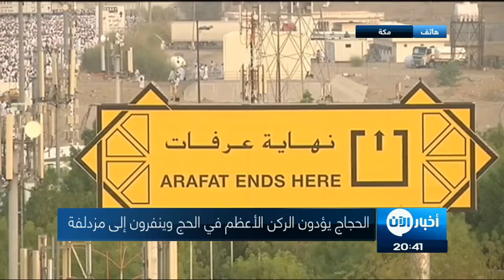أخبار عربية | الكعبة المشرفة تزدان بآيات قرأنية من فضة وذهب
يعكف عشرات السعوديين أغلبهم في أربعينيات وخمسينيات العمر على صناعة كسوة الكعبة المشرفة الموشاة بآيات قرآنية مكتوبة بخيوط من الذهب والفضة في مصنع مُخصص فقط لهذا الغرض في مكة المكرمة.
وتتزين الكعبة برداء جديد من الحرير مُبطن بالقطن في يوم عرفة من كل عام .

وقضى أغلب العاملين بصناعة الكسوة حياتهم في المصنع الواقع في منطقة أم الجود بمكة، وكثير منهم على وشك التقاعد خلال السنوات القليلة المقبلة.

وللتغلب على هذه المشكلة قال محمد بن عبد الله باجودة المدير العام للمصنع إن العمل يجري على إعداد جيل جديد شاب من الصُنَاع.

وأضاف أن خطط تطوير المصنع تشمل تحديث جميع آلاته بحلول العام المقبل.

ويعود تاريخ كسوة الكعبة إلى ما قبل الإسلام واستمر هذا التقليد على مدى الحقب الإسلامية المختلفة وحتى اليوم. وكانت مصر ترسل الكسوة إلى مكة على مدى قرون باستثناء فترات زمنية بسيطة وتوقفت عن إرسال الكسوة نهائيا عام 1962. ومنذ ذلك الحين تصنع الكسوة في السعودية.

وبني مصنع الكسوة الحالي في مكة عام 1977.

وتُستورد جميع المواد اللازمة لصناعة الكسوة حاليا من الخارج تقريبا.

وتمر عملية صناعة الكسوة بعدة مراحل بدءا من الصباغة مرورا بالنسيج الآلي والنسيج اليدوي والطباعة والتطريز وحتى حياكتها وتجميعها. وتستهلك الكسوة نحو 670 كيلوجراما من الحرير الخام.

وقال باجودة "هو جميع المواد الخام، بالنسبة للحرير يأتي من إيطاليا، أما بالنسبة للفضة المطلية بالذهب تأتي من ألمانيا. يستهلك الثوب الواحد حوالي 120 كيلوجرام من الذهب و100 كيلو من الفضة، أما الحرير فيستهلك 670 كيلوجرام من الحرير. التكلفة حوالي 20 إلى 25 مليون ريال (نحو ستة ملايين دولار)".

ويشارك نحو 200 شخص في صناعة الكسوة على مدى نحو تسعة أشهر في المصنع. وجميع القائمين على صناعة الكسوة من السعوديين.

وأضاف باجودة "نعم السعودة 100 في المئة. الأقسام أول قسم قسم التحلية، بعد انتقاء الماء وتحليته أول قسم التحلية ثم قسم المختبر ثم قسم المصبغة ثم قسم الآلي ثم قسم اليدوي ثم قسم تجميع الثوب. هذا اسم أقسام نقول عليها أقسام كاملة".

ولأهمية الكعبة تولي السعودية كل هذا الاهتمام بكسوتها كل عام.

وتوضيحا لذلك قال باجودة لتلفزيون رويترز "هي لخدمة المسلمين وهي جديرة بالتبجيل والتقدير. الكعبة المشرفة منذ رفع قواعدها سيدنا إبراهيم وابنه إسماعيل، عليهما وعلى نبينا أفضل الصلاة والسلام، حظيت بكل العناية والرعاية حتى هذا اليوم، مرورا بجميع العصور، حتى هذا اليوم. وهي جديرة بهذا التكريم وهذا التقدير".

وقال عامل في المصنع يدعى وليد الجهني "هذه القطعة مقاسها مترين و40 سنتيمتر. يشتغلوا عليها اثنين من الزملاء مسمى وظيفتهم مُطرز. تأخذ منا وقت 60 يوم".

واضاف الجهني "يعني شعور طيب الحمد لله. يعني لما نشتغلوا ونجيد في العمل نتفاءل بالخير في أن المسلمين يعني يفرحوا بثوب جديد على الكعبة. هذا أكبر شعور الحمد لله طيب".

واستقبلت السلطات في السعودية أكثر من مليوني حاج هذا العام يتدفقون على أقدس بقاع الأرض لدى المسلمين لأداء الركن الخامس من أركان الإسلام.

وبعد انتهاء الحج تقطع الكسوة القديمة إلى قطع صغيرة وتوزع على شخصيات بارزة ومنظمات دينية تعتبر هذه القطع تراثا نفيسا.